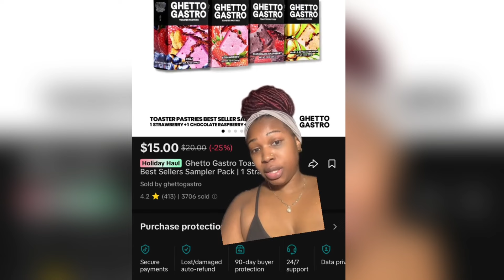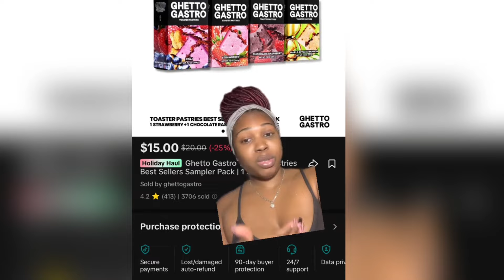BLACK OWN BUSINESS RECEIVES ALOT OF BACKLASH FOR USING (GHETTO) AS IT'S BRAND NAME